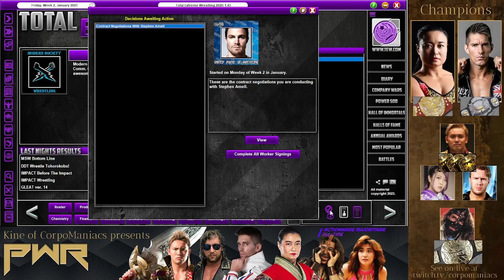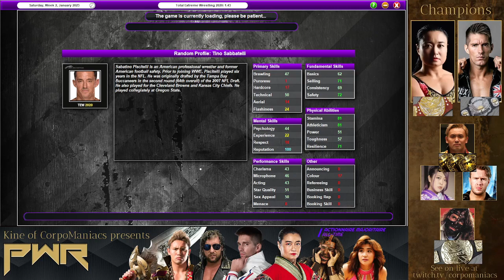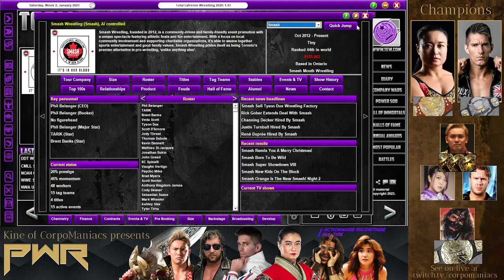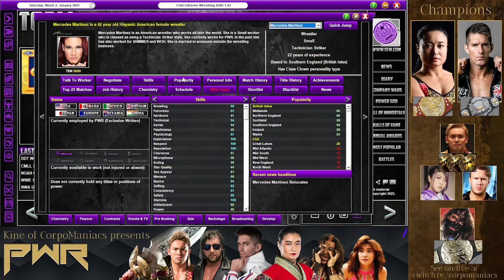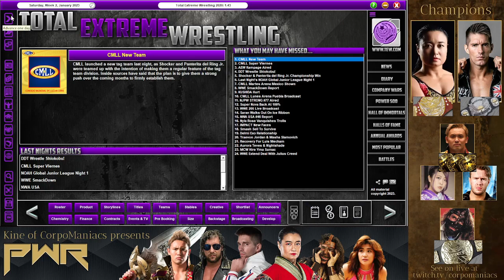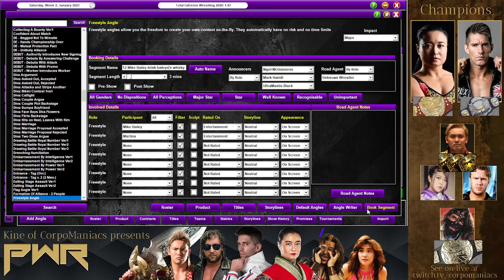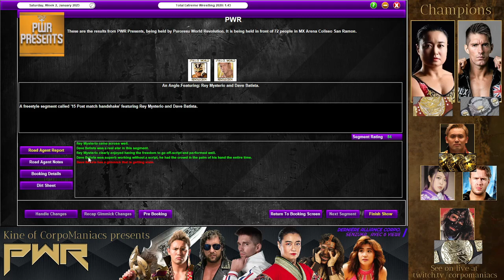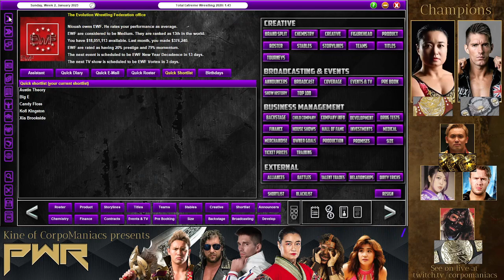PWR Presents - 72 personnes au Mexique devant Rey Mysterio.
Rey Mysterio est de retour sur ses terres natales ! Pour l'occasion, il aura un match spécial dans le main-event. Le jeu des alliances se poursuit que ce soit entre nous ou à la PWR !